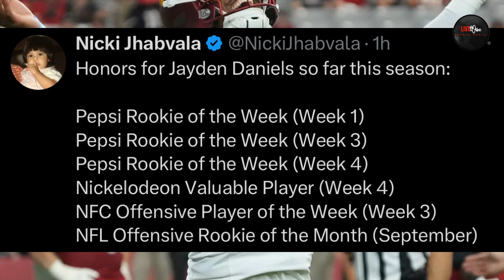Jayden Daniels: The MVP Debate Heats Up! 🔥jaydendaniels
Get ready to dive into the thrilling world of NFL as we explore the potential of Jaden Daniels becoming the next NFL MVP & Rookie of the Year! 🤔 Witness the rise of this rookie sensation as he takes the Washington Commanders to new heights with stellar performances and record-breaking plays. From dominating the Cincinnati Bengals to outplaying the Arizona Cardinals, Daniels is on a mission to make history. 🏈

I hope you guys enjoy this engaging analysis! Much love and God bless! 🙌

Join us on this amazing journey and see if Daniels can become the first rookie to clinch both the MVP and ROTY titles.

CHAPTERS:
00:00 - Intro
00:30 - Jaden Daniels Records
06:55 - MVP Conversation
17:09 - Outro